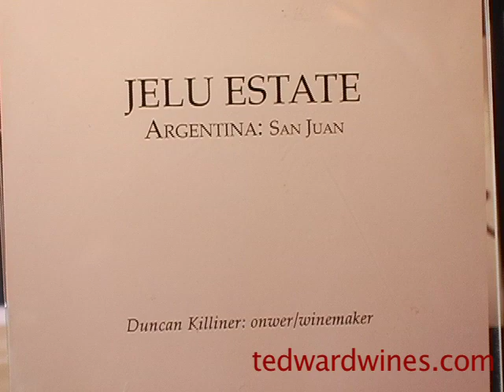JELU ESTATE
Jelu Estate owner/winemaker Duncan Killiner shows off his latest wines at the T. Edward Wines IBERIAN & SOUTH AMERICAN PORTFOLIO TASTING 2011